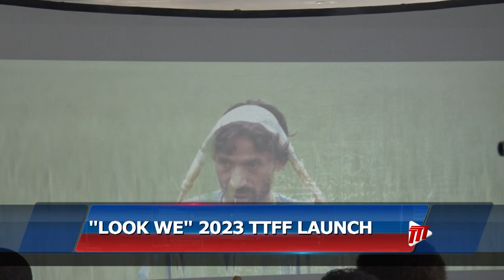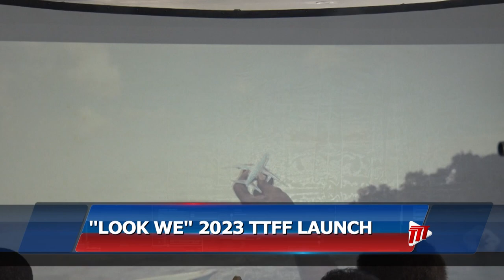Look We: 2023 TT Film Festival Opens With 'Doubles' Feature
'Doubles,' a feature film by Canadian-born but of Trinbagonian heritage Ian Harnarine, will officially open the 2023 FilmCo Trinidad and Tobago Film Festival under the theme "Look We."

Ayanna Carter has more.